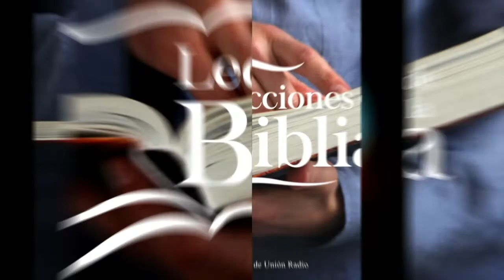VIERNES 25 FEBRERO - LECCIONES DE LA BIBLIA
La lección de Escuela Sabática para este día se titula: JESÚS EL SACRIFICIO PERFECTO, un tema presentado por el Pastor Ever Roblero.